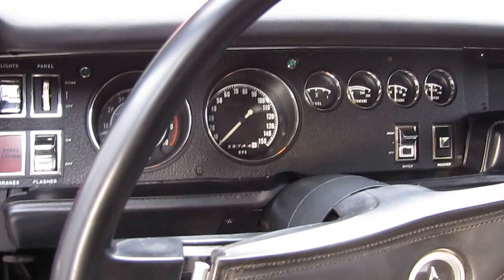SOLD SOLD SOLD 1969 Charger RT 440 4 SPEED FOR SALE @ Erics Muscle Cars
Erics Muscle Cars is proud to offer this Beautifully restored Charger R/T! Powered by a NOM date code correct 440 engine with Original Born with 4 speed transmission and Dana rear. documented with Broadcast sheet !The rotisserie restoration was done no expense spared and shows it.